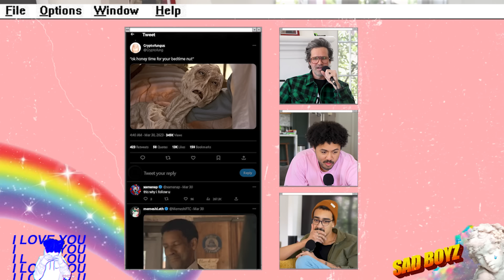Terribly Fake TikTok Podcasts (w/ Link Neal) | Sad Boyz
Listen to our FULL bonus episode and get access to all other bonus episodes as well